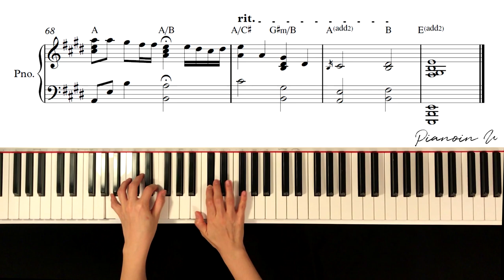김재환 (KIM JAEHWAN) - 어떤 날엔 / 사랑의 불시착 OST 愛の不時着 /Piano cover/Sheet